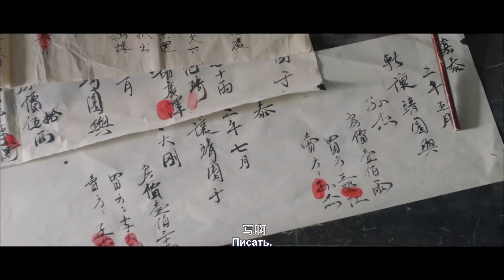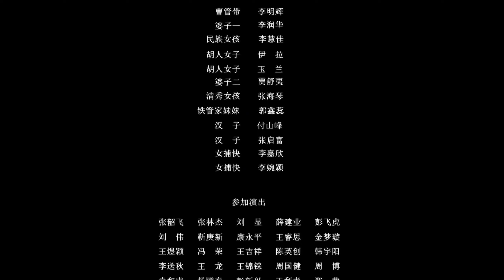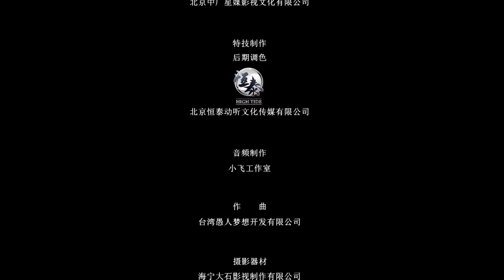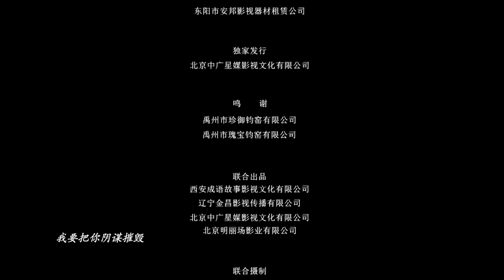Древнее проклятие переплетается с современным уголовным расследованием. Где находится убийца?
Сюэ Чжэнлун, хороший врач из больницы Тай, лечил пациентов в особняке округа Хэйсэй, и в аптечке был обнаружен ведьмин яд.После третьего судебного процесса доктор Сюэ Лян был приговорен к тюремному заключению в соответствии с уголовным законодательством.Когда приговор вот-вот должен был быть приведен в исполнение, миссис Джейн, няня главы уезда Хэйсэй, ночью посетила храм Дали Цин Чен Ли и умоляла Сюэ Чжэнлуна отменить это дело.Во время кризиса снова и снова звучали шутки, а в "ненормальном ужасе" было еще больше насмешек.